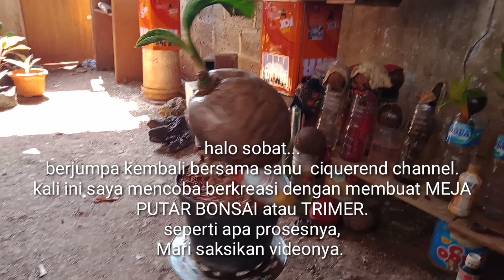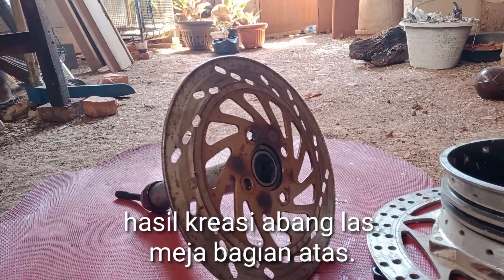cara membuat meja putar bonsai/trimer || how to make a bonsai turntable/teimer.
hallo sobat,,
kali ini saya mencoba membuat kreasi meja putar/trimer yang terbuat dari bahan bekas tak terpakai.
selain bahan yang seperti saya gunakan divideo teman-teman juga bisa menggunakan bahan lainnya.
meja putar/trimer banyak sekali manfaatnya,selain untuk kebutuhan tanaman bonsai meja putar juga bisa digunakan untuk lain hal.

terima kasih.

cara membuat meja putar ,trimer mbonsai , meja putar bonsai , kreatif , barang bekas , bermanfaat , bonsai , bonsai pemula pondok ranggon,